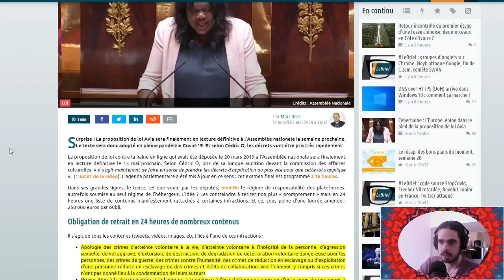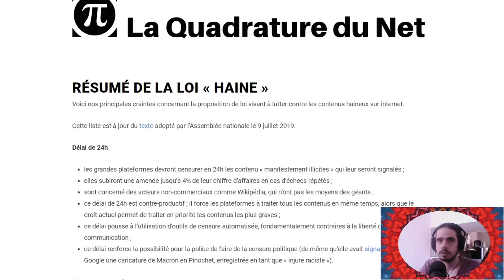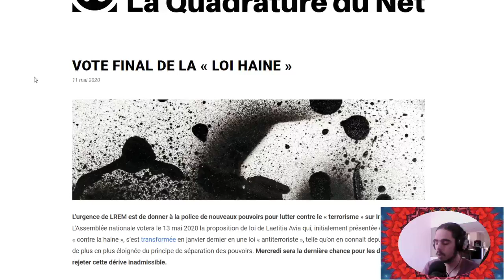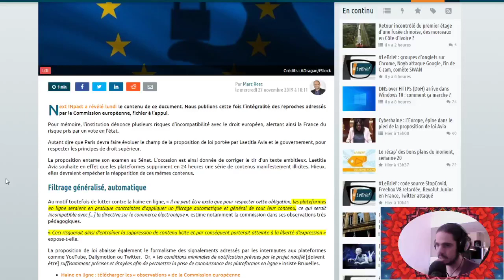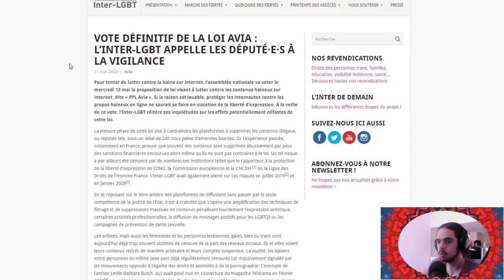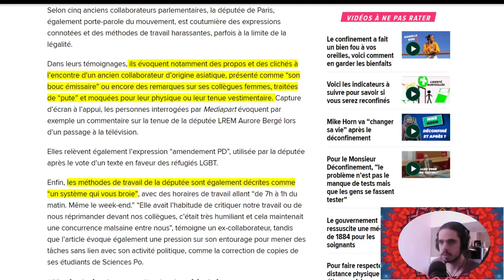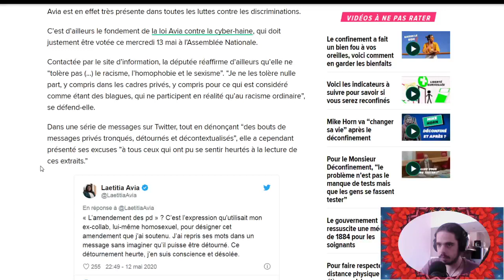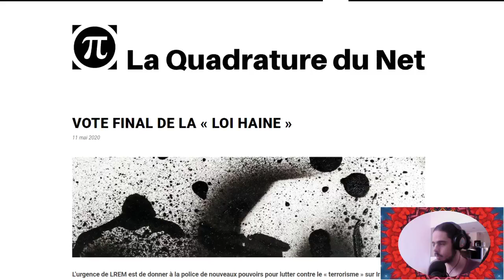LOI HAINE : Fin de la Liberté sur Internet le 1er Juillet ?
ERRATUM : l'amende sera finalement de 1.25 millions d'euros pour les plateformes refusant le retrait des contenus "haineux"

SOURCES:
Texte de la loi Avia, adoptée le 13 mai 2020:
Résumé de la loi par la Quadrature du Net et Next Inpact

J'ai aussi oublié de mentionner qu'elle a tenté de faire modifier sa page wikipédia pour gérer sa "e-reputation" et faire oublier qu'elle a "mordu un chauffeur de taxi" (oui oui)